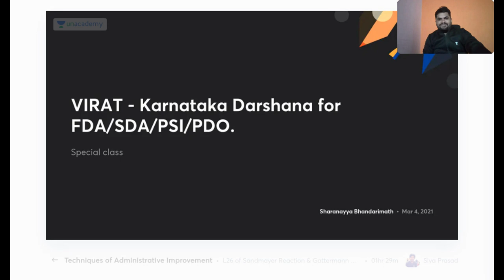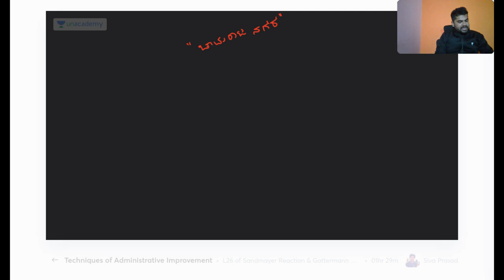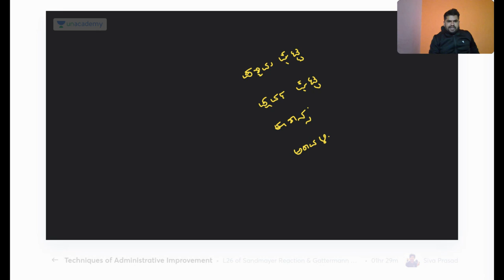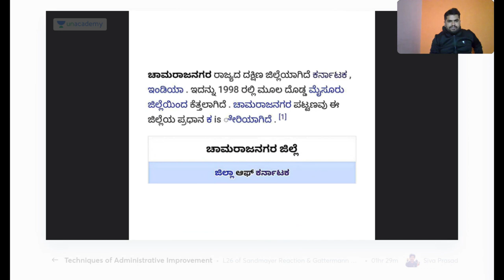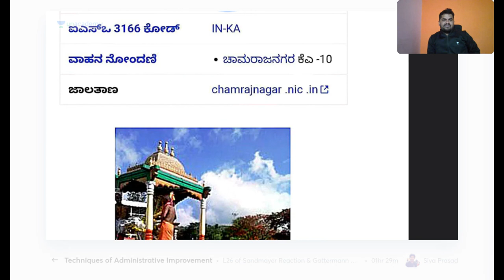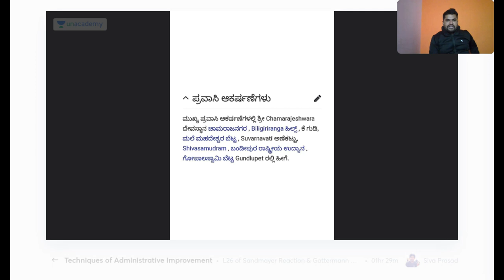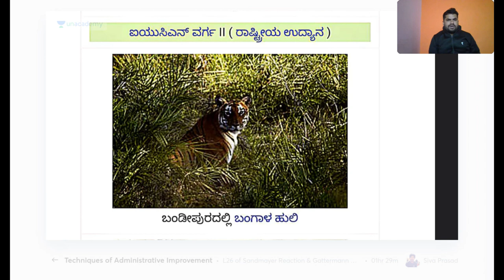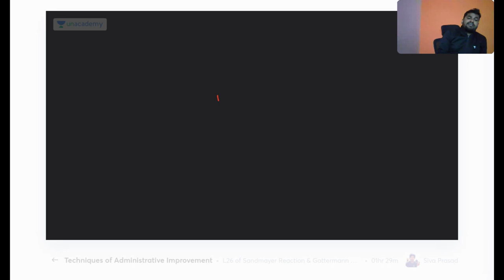VIRAT - Karnataka Darshana for FDA/SDA/PSI/PDO by Sharanayya Bhandarimath.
Unacademy Subscription Benefits:
1. Learn from your favorite teacher
2. Dedicated DOUBT sessions
3. One Subscription, Unlimited Access
4. Real-time interaction with Teachers
5. You can ask doubts in the live class
6. Download the videos & watch offline